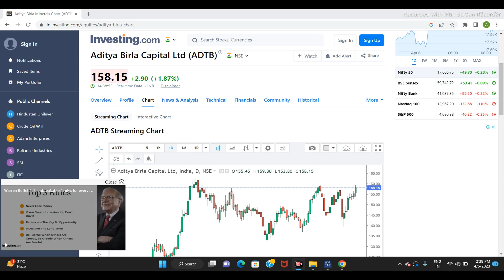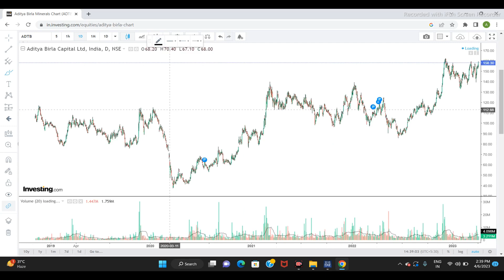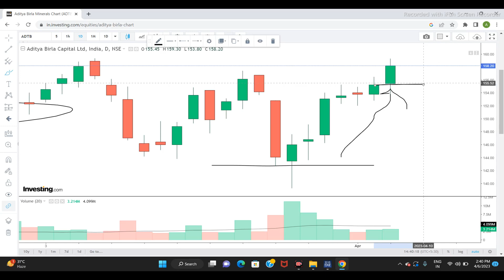AB CAPITAL LTD SHARE NEWS | NEXT TARGET | STOCK ANALYSIS | LATEST NEWS | abcapital sensex #2023